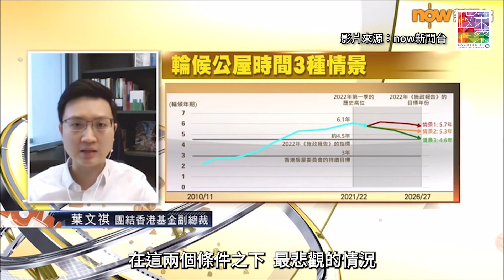未來十年 公營房屋供應 能否達標？｜公屋輪候時間 有咩變化？｜供應有幾集中喺北部都會區？｜點先確保唔會延誤？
【預測未來十年公營房屋供應及公屋輪候時間】

公營房屋係唔少港人「上車、上樓」嘅關鍵，團結香港基金(基金會)近日發布新一份公私營房屋供應獨家預測，為大家揭開未來十年、喺不同情景之下嘅情況。

基金會副總裁Ryan出席now新聞台《時事全方位》時講解報告時，除咗提及相關數字，亦指出供應達到長策(長遠房屋策略)目標嘅關鍵，以及如果要解除隱憂，今日政府理應推行嘅措施。

00:49倘傳統、簡約公屋如期落成 四點六年可上樓
01:28 最好情況 未來公營房屋供應可超額完成
02:30 未來六至十年供應 六成位處北部都會區
03:01 盡快訂立收地、安置專門措施 免招延誤

李正儀博士：房屋供應前景有改善但絕不能掉以輕心